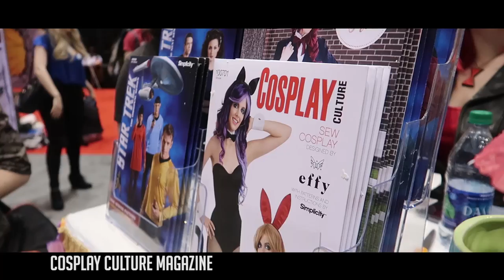THIS IS C2E2 CHICAGO COMIC CON 2017 COSPLAY MUSIC VIDEO DJI X5 OSMO MAVIC PRO CANON G7X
For more Mineralblu content such as photos of your favorite cosplayers, go to Facebook.com/mineralblu
For song information, refer to video end credits.
C2E2 CHICAGO COMIC AND ENTERTAINMENT EXPO

Video Cameras:
Photography:
Canon 6D
Canon L 85mm f/1.2